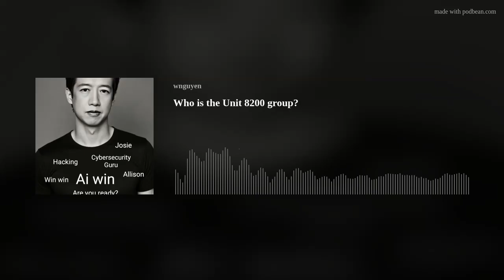Who is the Unit 8200 group?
Unit 8200 is a highly classified Israeli cyber warfare unit with a long history dating back to the founding of Israel. Known for its size, scope, and sophistication, the unit's primary focus is signals intelligence (SIGINT), which involves intercepting and analyzing electronic communications. Unit 8200 is responsible for a wide range of activities, including data mining, cyberattacks, and technological strikes, and its operations have significant impacts on both national and international intelligence and cybersecurity. The unit's reputation for technological innovation has resulted in many of its alumni founding successful technology companies, particularly in the cybersecurity field. However, Unit 8200 has also been at the center of international controversies regarding cyber warfare and surveillance, highlighting the complex ethical and political implications of its operations.